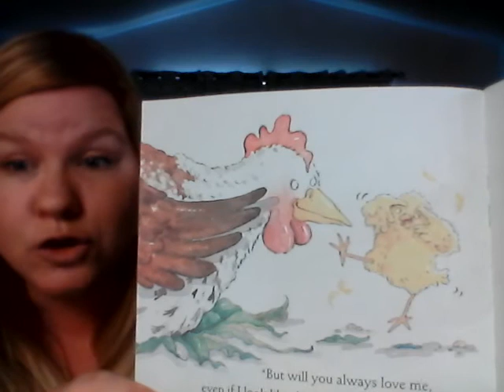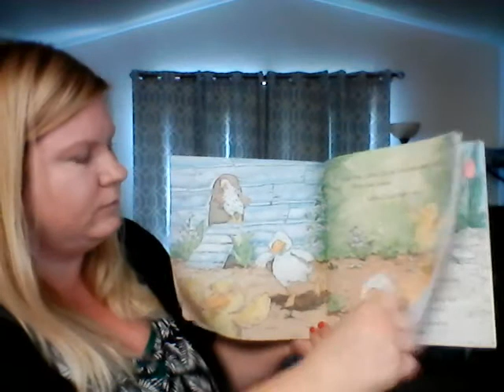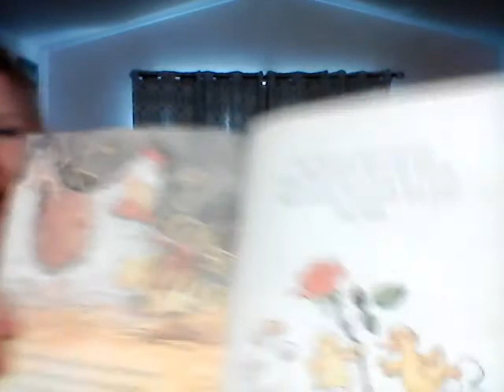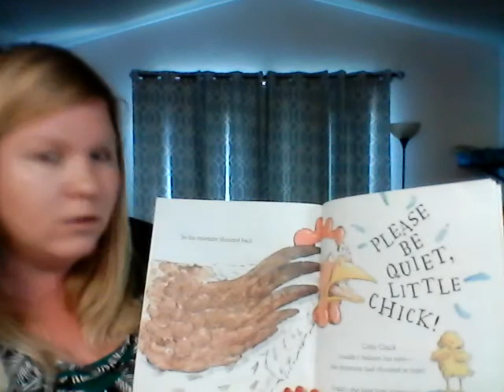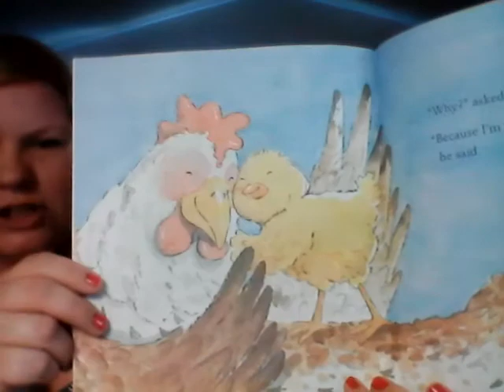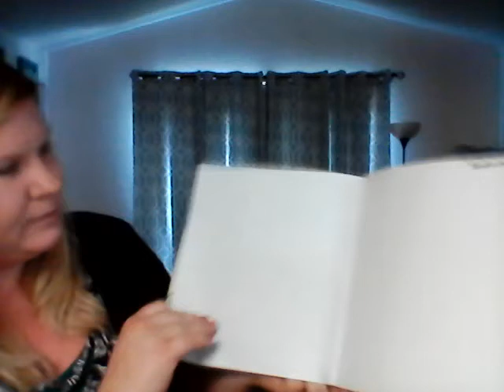Mother's Day Story Time with Ms. Taya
Happy Mother's Day Little Lambs Moms!